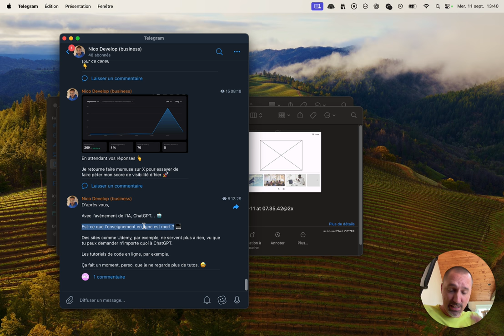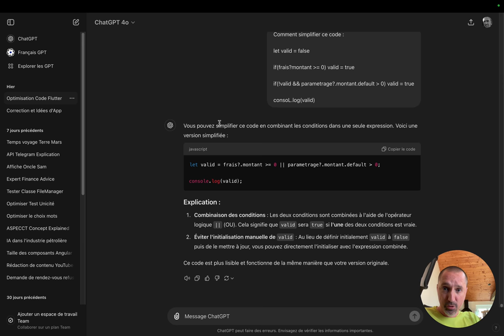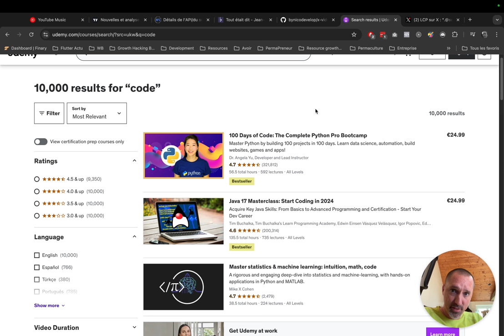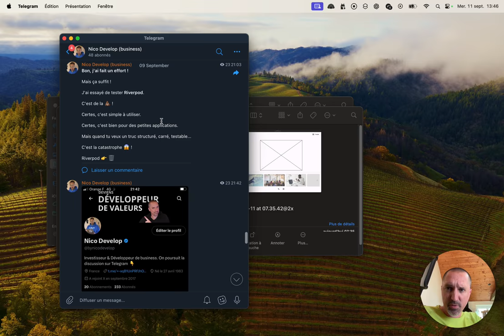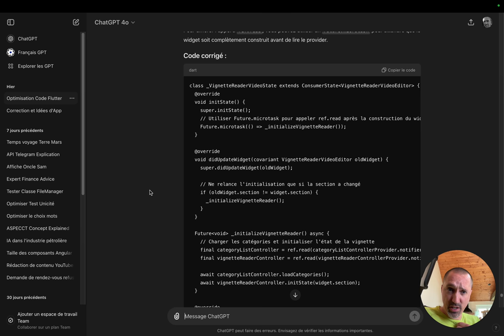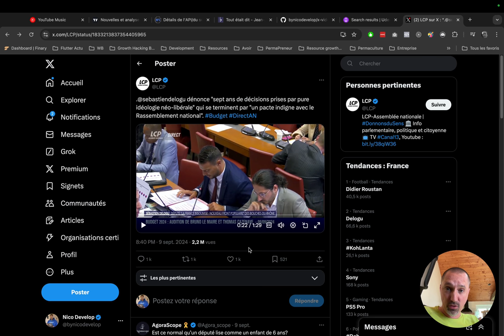L'IA va t'il sauver notre apprentissage ?